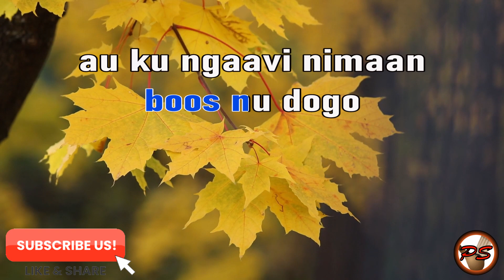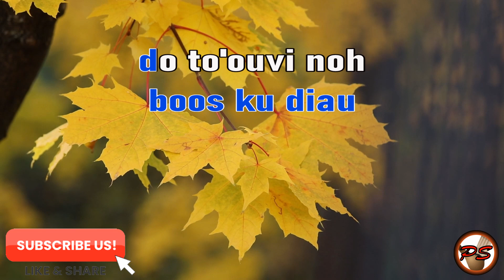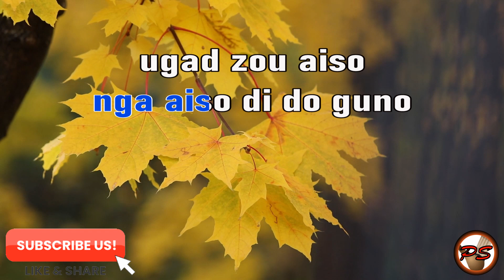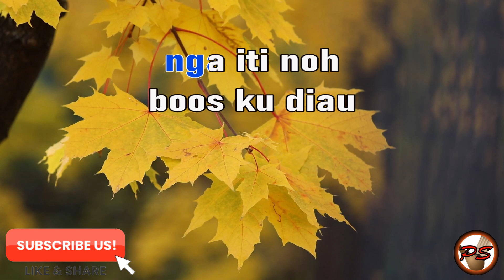DANDI AU NOPODULI Female Key Victor Sikuat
sundung tu do oluai zou
nokotongkizad diau
natagak noh ngaavi
ih dandi nu
nunu nopo sontob
boos nu dogo
au ku ngaavi nimaan
poh po'odulio

nokoiho zou
dino ginavo nu
do ih noh doiti zou
do otopot ko

booson ku iti
nga aiso di do guno
ugad zou aiso
di ondondomon ku
nga iti noh
boos ku diau
do to'ouvi noh
ada di ondomo
hiivai noh ngaavi ih

music

nokoiho zou
dino ginavo nu
do otopot ko

booson ku iti
ugad zou aiso
di ondondomon ku
nga iti noh
boos ku diau
do to'ouvi noh
ada di ondomo